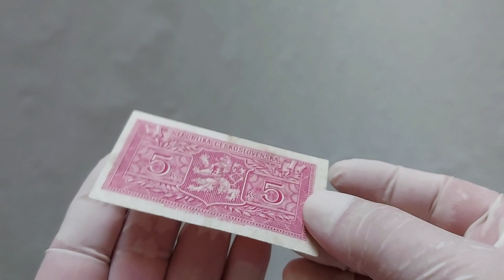Ritka! Csehszlovákia 5 Korun, Korona 1945, VF